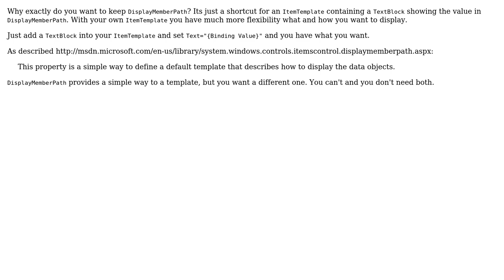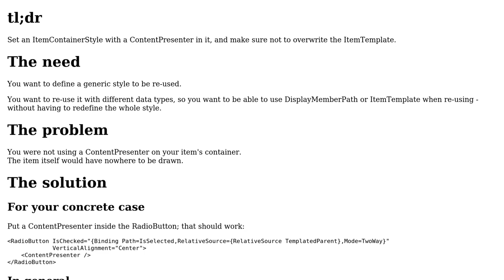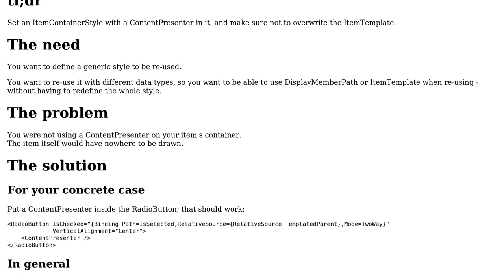How can I overwrite my ListBox's ItemTemplate and still keep the DisplayMemberPath? (4 Solutions!!)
How can I overwrite my ListBox's ItemTemplate and still keep the DisplayMemberPath?

With thanks & praise to God, and with thanks to the many people who have made this project possible! | Content (except music & images) licensed under CC BY-SA | Music | Images & others | With thanks to user Rachel user dowhilefor user Arjun user ANeves and the Stack Exchange Network Trademarks are property of their respective owners. You are responsible for your own actions.